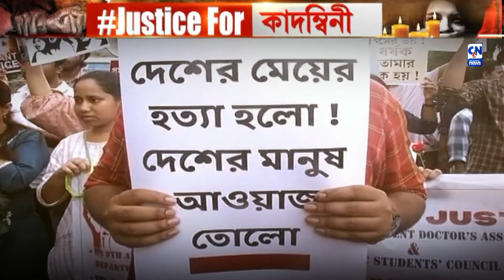চাপের কাছে নতিস্বীকার? | ক্যালকাটা নিউজ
দীর্ঘ ২২ ঘণ্টা আন্দোলন অব্যাহত জুনিয়র চিকিৎসকদের। দাবি এক দফা এক সিপি বিনীত গোয়েলের পদত্যাগ। হাতে গোলাপ, মেরুদন্ড রাখা সমাজের মেরুদন্ডী মিছিল আটকাতে শিকলে বাধা শক্তিশালী পুলিসের ব্যারিকেড। ব্যারিকেড না খোলায় সারারাত পেরিয়ে প্রায় একদিন আন্দোলনে সামিল ছিলেন আন্দোলনকারী জুনিয়র চিকিৎসকরা। অবশেষে লৌহ কপাট খুলতে বাধ্য হলো পুলিস। মেরুদণ্ডীদের হার না মানা মনোভাবের সামনে কি ব্যাকফুটে পুলিস?